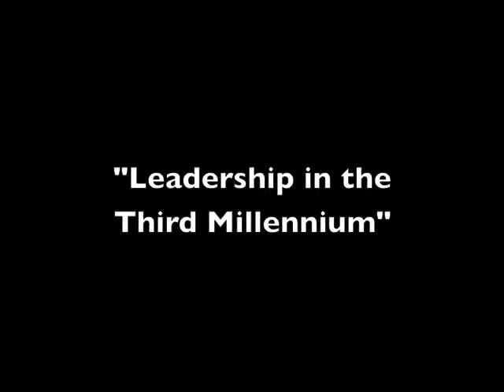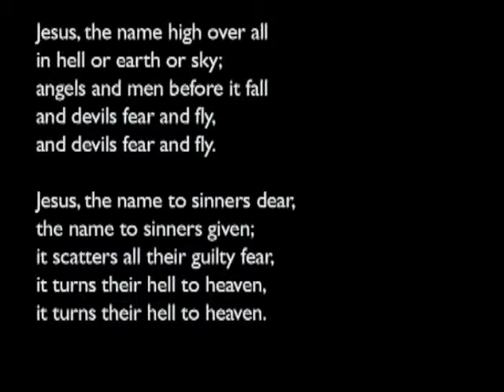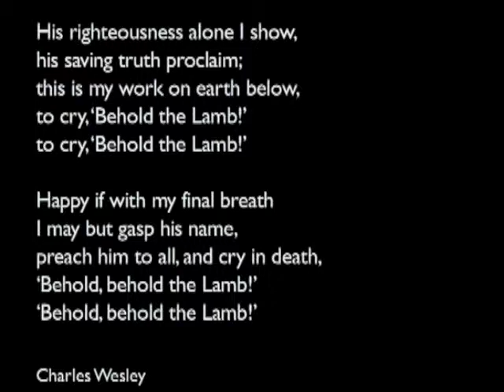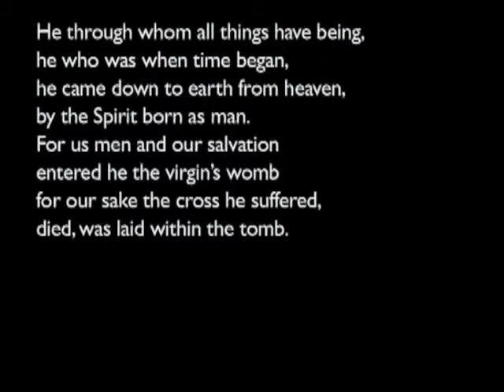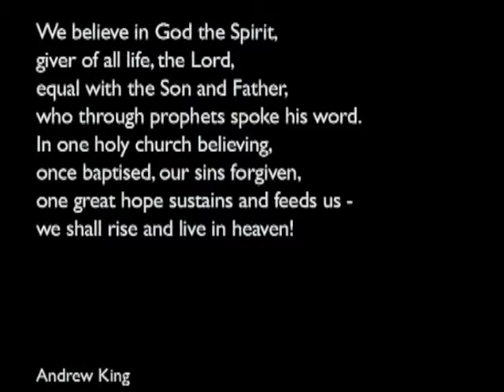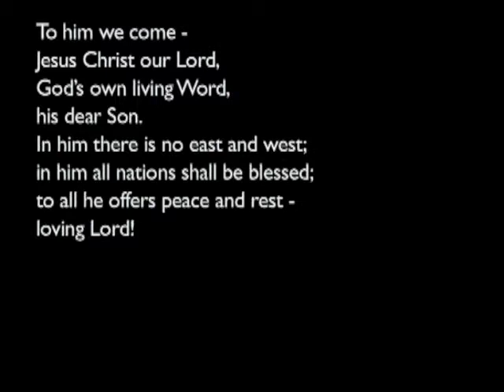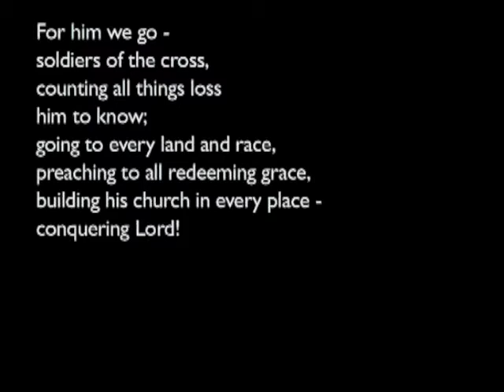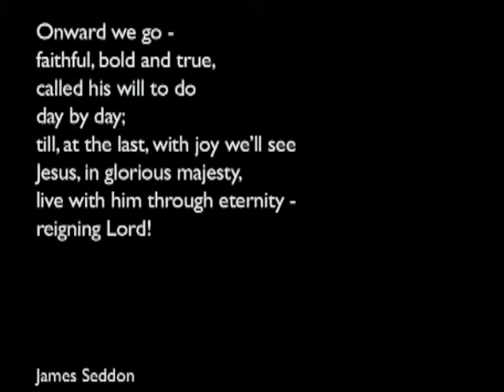Leadership in the Third Millennium - 18 June 2014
Richard Pratt